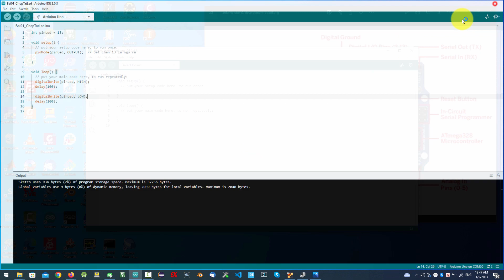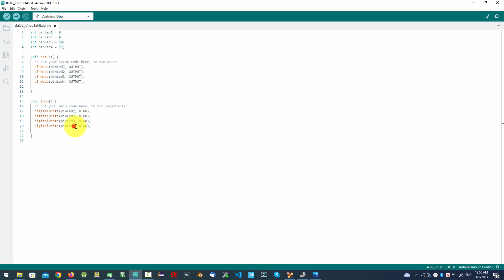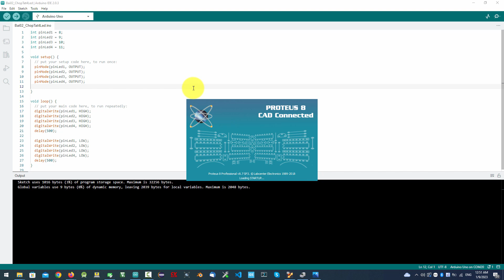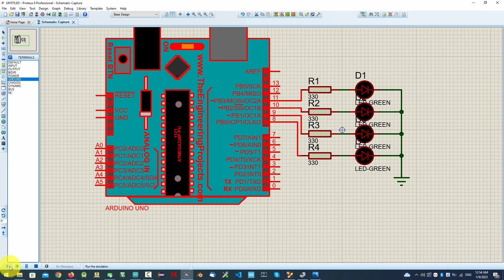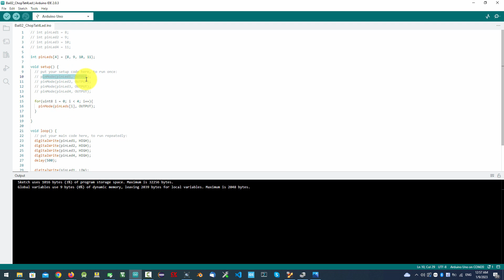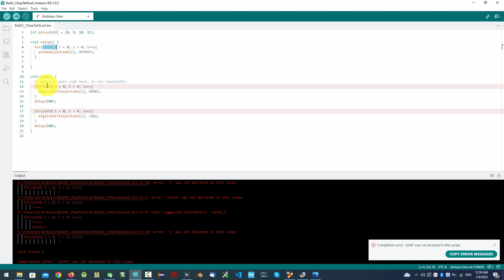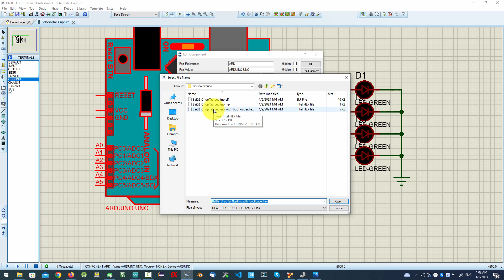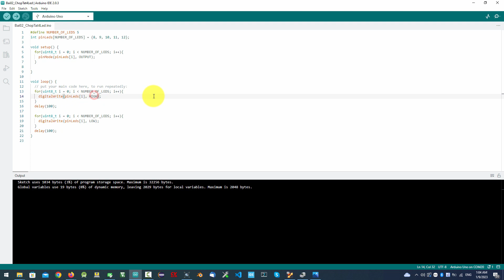Arduino 2 - Bài 2: Điều khiển nhiều ngõ ra LED